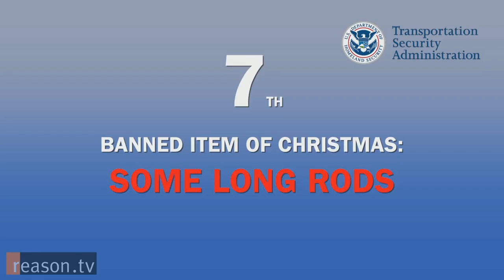MLG safety guide.